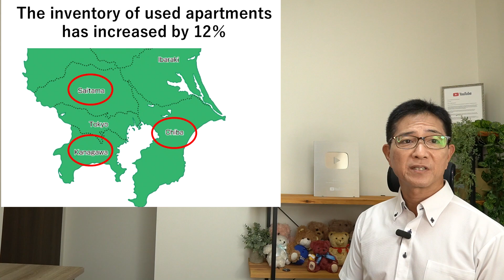Too much inventory in Japan! Prices of apartments far from stations are falling!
If you are interested in buying property in Japan, please see here.

The market for used apartments in Tokyo's 23 wards in August 2024 has seen a significant rise in prices.
The average price increased 2.6% year-on-year to 77.5 million yen, the highest increase in 17 years.

The reason for the rise in apartment prices is the increasing demand for real estate investment.
In particular, the number of properties on sale has decreased due to the concentration of wealthy people and overseas investors who purchase real estate as a stable asset, which is also a reason for the rise in prices.

Voicyのファイナンシャルプランナー関根のチャンネルはこちら

YouTube動画企画「住宅のお金の相談」はこちらのgmailにメールください。
問い合わせの際には居住地域、購入予定情報、年齢、家族構成、現在の収入などの情報をお知らせください。

スポンサーを受けておりますトレーニング用品、プロテインメーカーWILD FITさんのHPはこちら

MISAWA HOME LOUNGEでは女優の杏さんと共演しております。
会員登録後、住まいづくりシアターへ進んでいただき

投資用マンション購入後の相談、購入予定物件の相談はこちら

本の購入はこちらからどうぞ。
ワンルームマンション投資で騙されない！ 知っておきたい11の知識: 人気FP YouTuberがワンルームマンション投資で騙されないすべてを話します Kindle版

★関根克直★TBSテレビ「ひるおび！」に住宅購入の専門家として出演
元ウィンドサーフィンのプロインストラクター。

2004年に株式会社住まいと保険と資産管理にてファイナンシャルプランナーとして業務を開始。
住宅購入相談、住宅ローン相談を中心にお金に関する幅広い相談を受け、2020年、300件のライフプラン作成、2021年、200件のライフプラン作成をおこなっており、累計数千件のライフプラン作成を行っております。
また儲からないワンルームマンションを騙されて買わされてしまった人が多くいることを知り、2011年からワンルームマンション投資で騙されたお客様を救うための専門のサービス「投資用マンションSOS」を開始する。